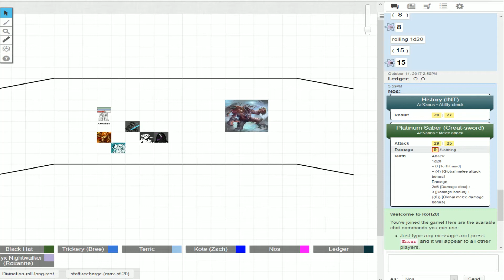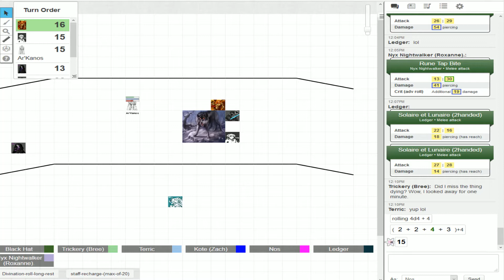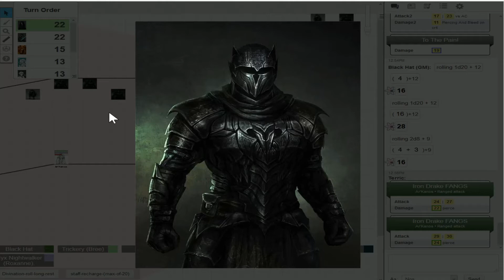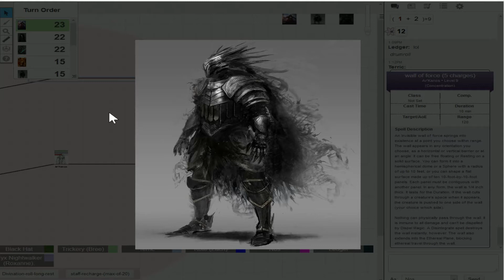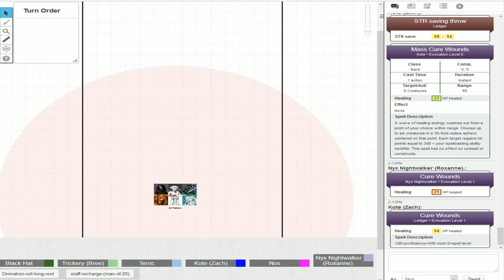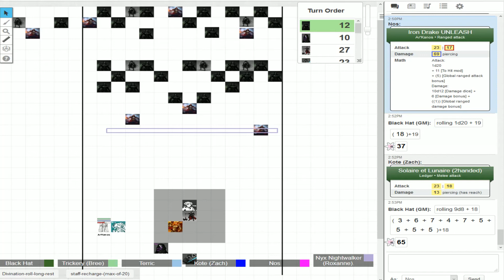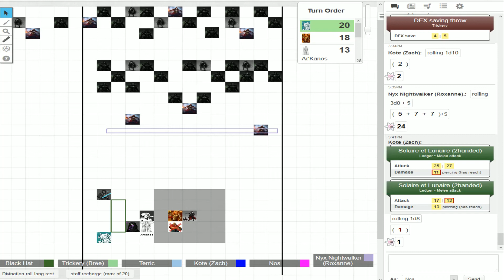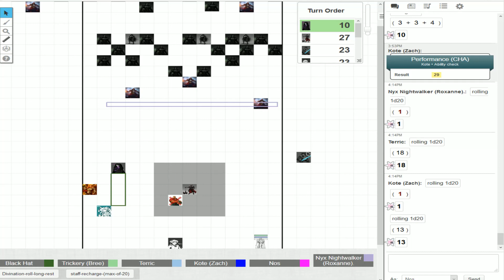The Sovereign War: 68 Beginning of The End